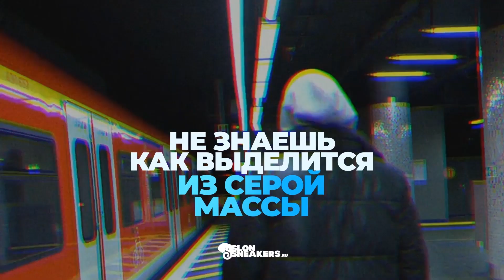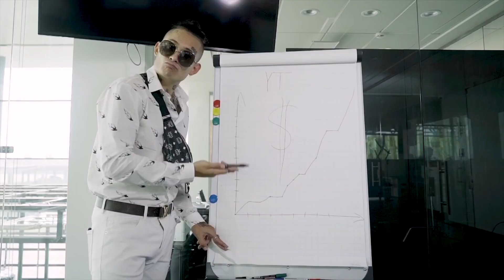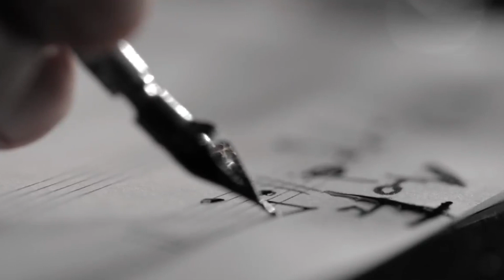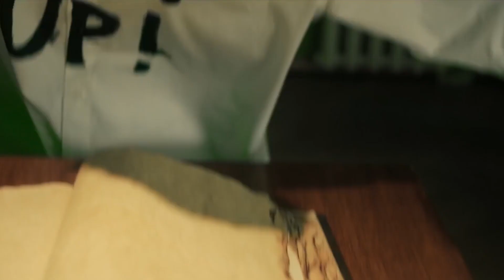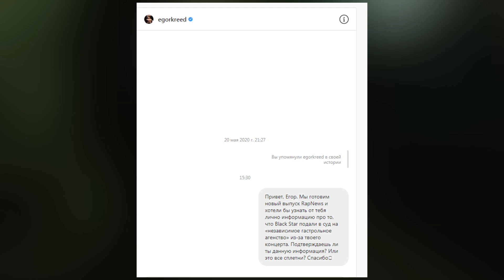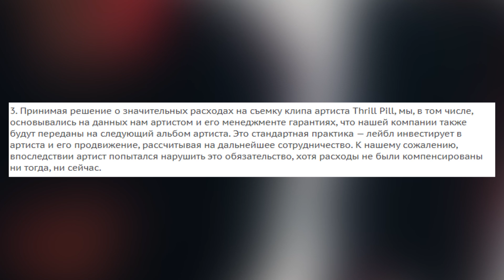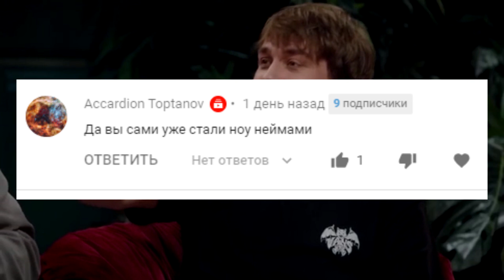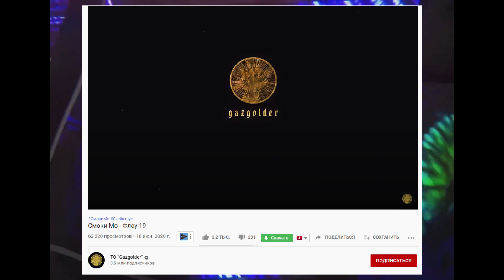DAVA x SERYOGA - ЧЕРНЫЙ БУМЕР | ТИМАТИ подал в суд на ЕГОРА КРИДА | Смоки Мо | Скриптонит | Noize MC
Мы представляем вам выпуск свежих новостей рэп культуры:
Рэпер Серёга подаёт в суд на Давида Манукяна (Dava). Всё началось с того, что Дава приобрёл новый BMW X6 и решил посвятить ему песню. Серёга в свою очередь остался недоволен тем, что его фотографию не поместили на обложку трека.
Что было дальше, смотрите в выпуске.

А также: Тимати и Black Star подаёт в суд на Егора Крида | Смоки Мо | Скриптонит | Noize MC